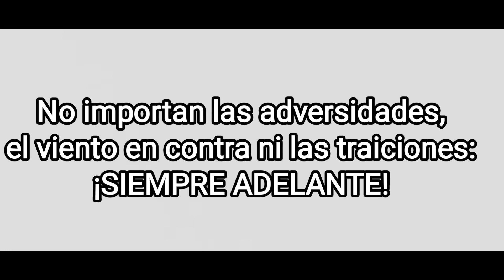Viento en contra